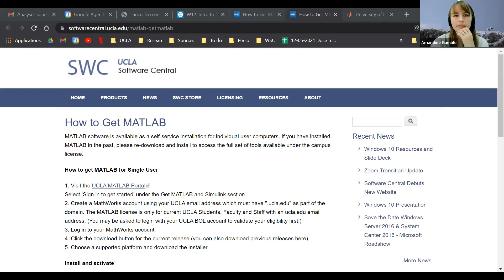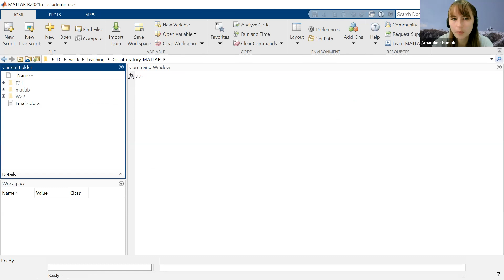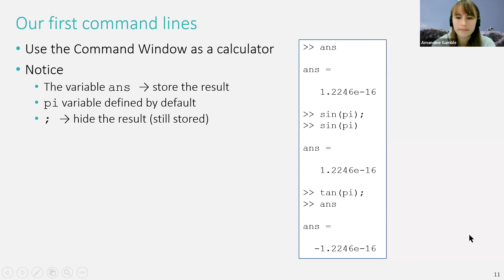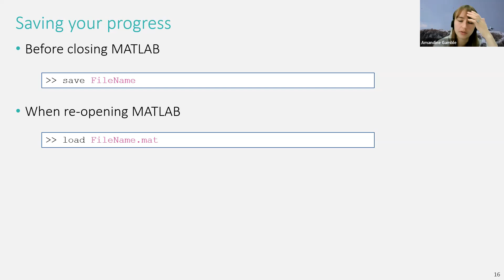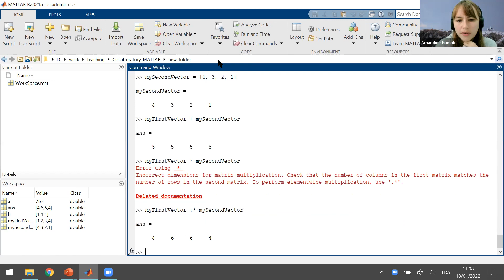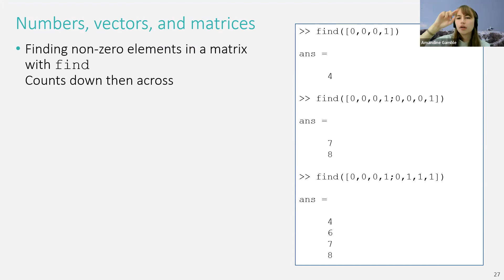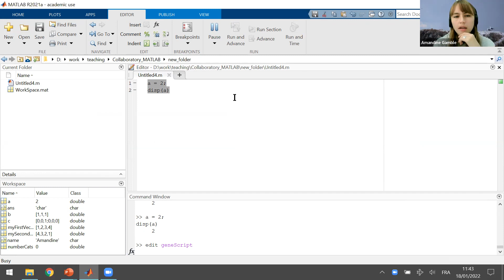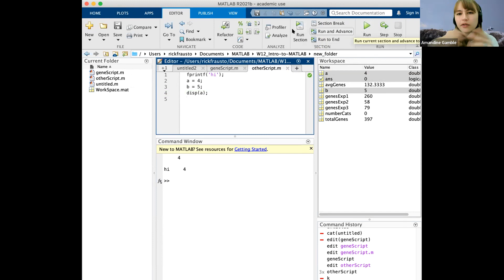W12: Intro to MATLAB – Day 1